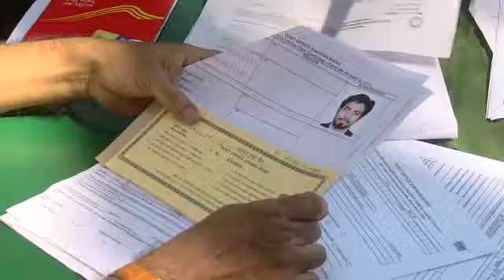Post office SB a/c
Minimum balance 50 benefit more